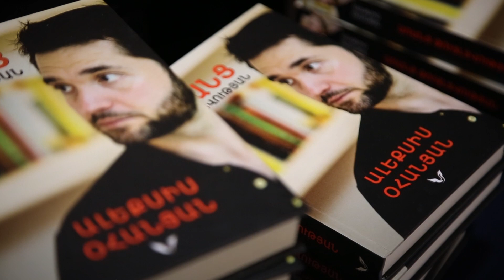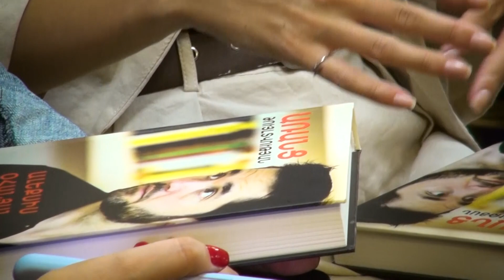Alexis Ohanian - Without Their Permission / Ալեքսիս Օհանյան - Առանց թույլտվության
The Presentation of The Armenian Translation of Alexis Ohanian's WITHOUT THEIR PERMISSION

Ալեքսիս Օհանյանի՝ «Առանց թույլտվության» գրքի հայերեն թարգմանության շնորհանդես

Hollaback Girl (Gwen Stefani Cover) by @brunette_e_; @magapetrosian; @lily.arakelyan (Instagram)